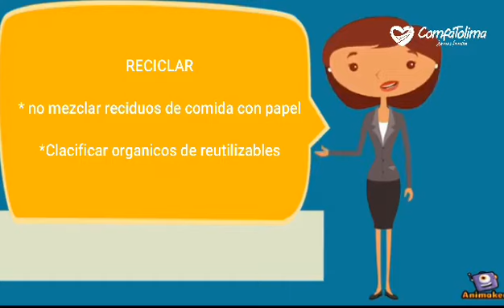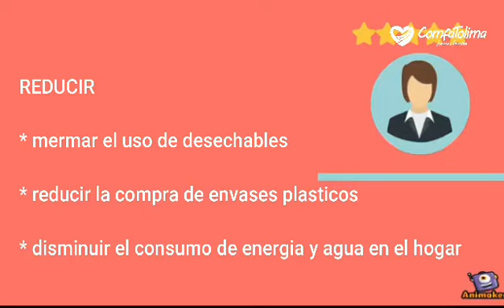Día mundial del reciclaje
No te olvides de las 3R, Reciclar, Reducir y Reutilizar.